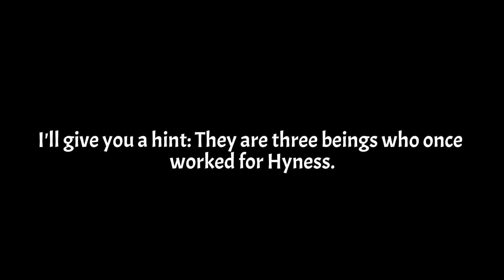New Crushes Announcement!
Well, looks I got myself busted. But anyways, here's three of my new Crushes, The Three Mage-Sisters! Francisca, Flamberge, and Zan Partizanne! Hope you guys enjoy flustering me!